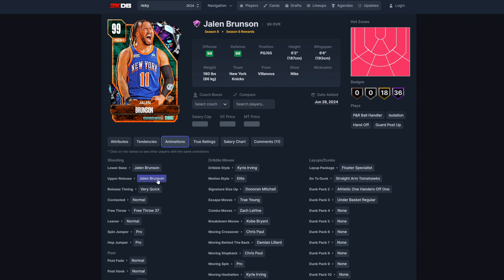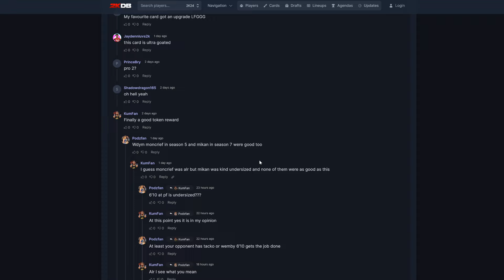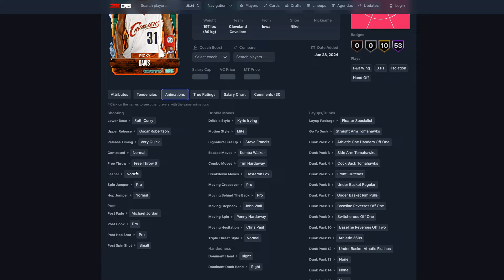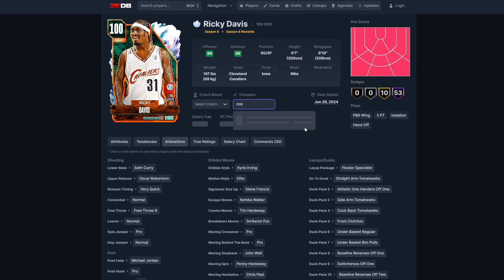*HIDDEN FREE GOAT* Hurry and Get the New BEST Free Card that 2K Just Added in NBA 2K24 MyTeam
2K just added what has to be the BEST Free Card in 2K that every single person needs to get and in this video i'll show you how to get the new free card that is as good if not better than GOAT cards with the New token market update in nba 2k24 myteam with the best free card you can get right now and you need to hurry and get all the tokens for this guaranteed free 100 overall ricky davis and more including the new season 8 prize balls and the other free rewards you can get in 2K!

New cards :
nba 2k24 100 overall ricky davis
nba 2k24 dark matter jalen brunson
nba 2k24 dark matter stephen jackson

how to get tokens
token market
free 100 overall
100 overall ricky davis
tokens
new season
season 8
season 8 rewards
must have free card
free
locker code
locker codes
locker codes 2k24
2k24 locker codes

troydan
jesser
cashnasty
Chris Smoove
jesserthelazer
cashnastygaming
shake4ndbake